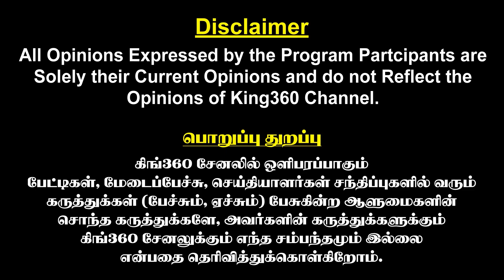பிரியும் வாக்கு வங்கி கதிகலங்கும் காங்கிரஸ்..! Erode East By Election || ADMK | Congress | BJP | DMK